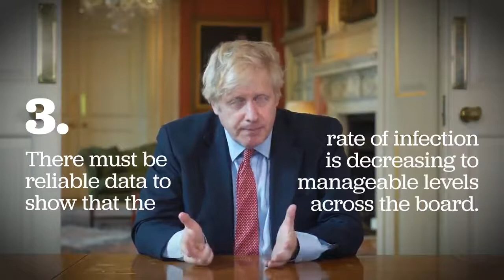Boris Johnson - Our five tests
We will only be able to move on to the second phase when our five tests have been met.

Мы сможем перейти ко второму этапу только после того, как наши пять тестов будут выполнены.